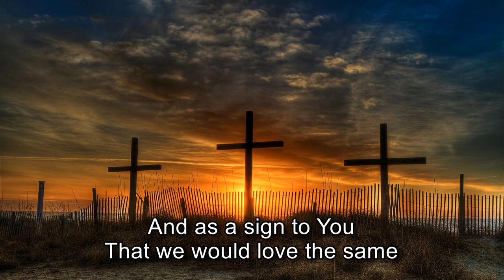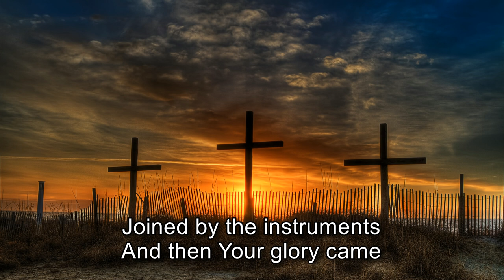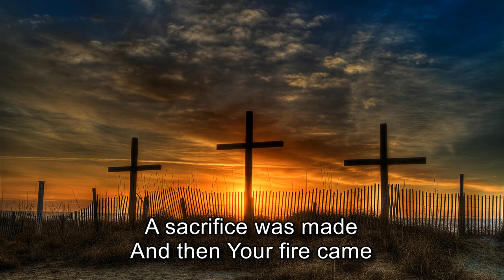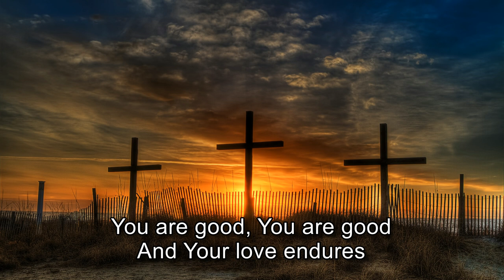Matt Redman - Lord Let Your Glory Fall [with lyrics]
"For the Lord is good and his love endures forever; his faithfulness continues through all generations." Psalm 100:5